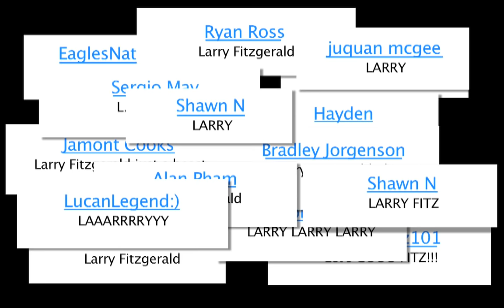Larry Fitzgerald - The Game Changer